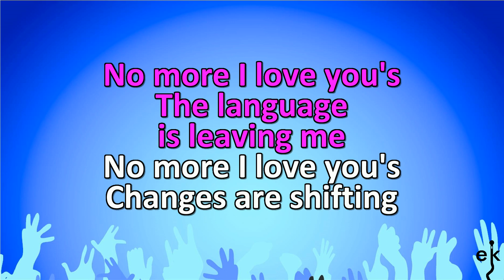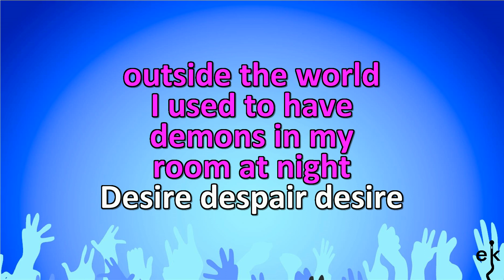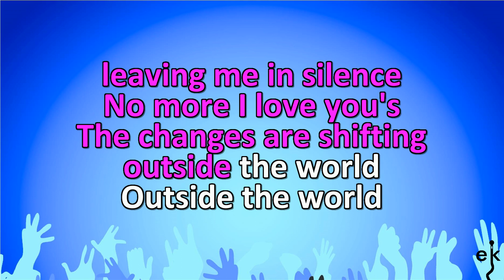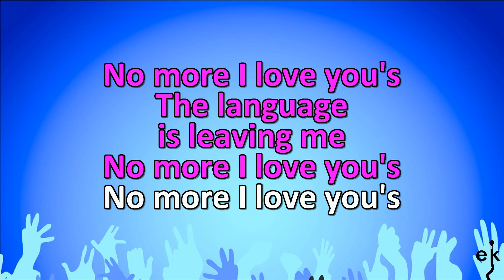No More I Love Yous - Annie Lennox (Karaoke Version)